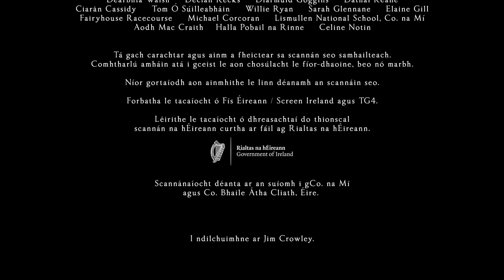Inscéal/Fis Éireann Screen Ireland/TG4/BAI (2022)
Submission sent by Camse.

Source: The end of An Cailín Ciúin (The Quiet Girl) capped from the film's Blu-Ray release.